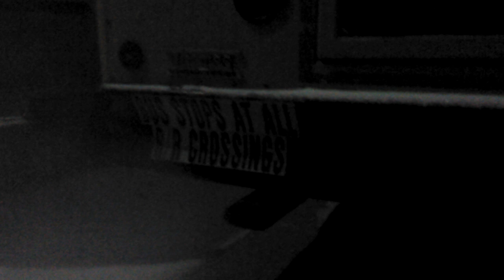SCHOOL BUS EXHAUST REVVING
-6 DEGREE WINTER MORNING AT THE BUS YARD DECIDED TO ENJOY THIS BUS AND ITS CUTENESS